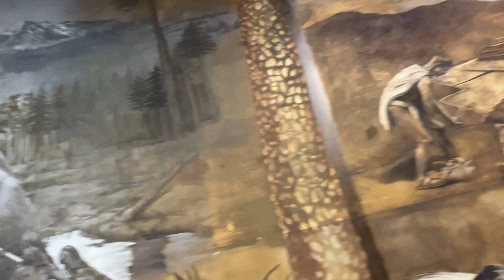Mural Histórico del Estado de México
Historia Plasmada...
Es admirable esta obra plasmada en un mural historico, cultural y social.